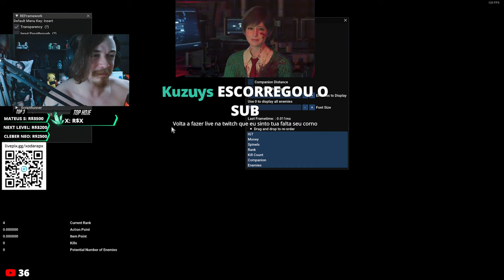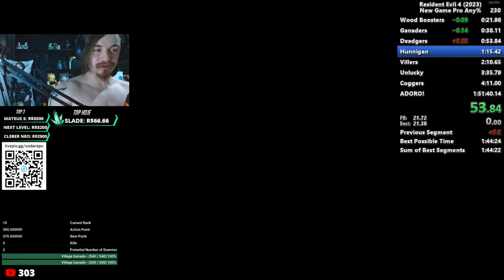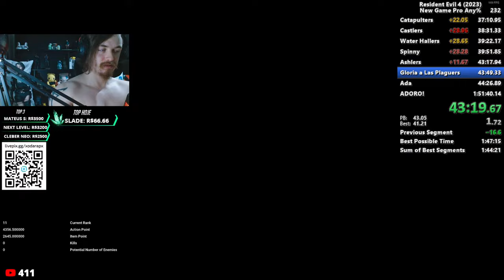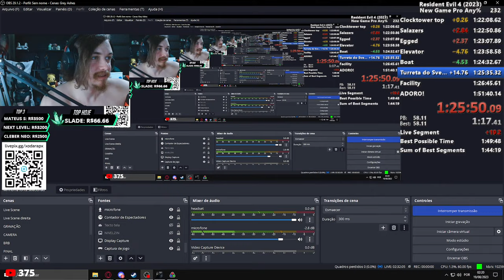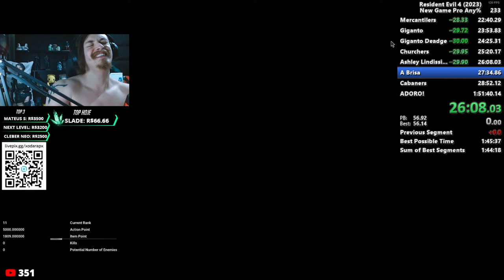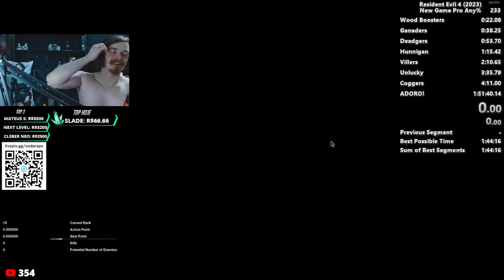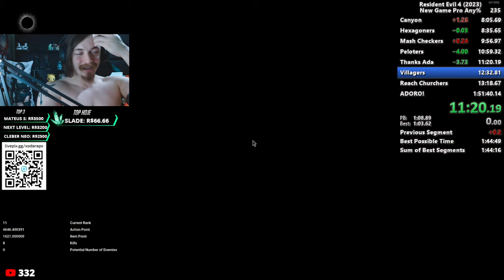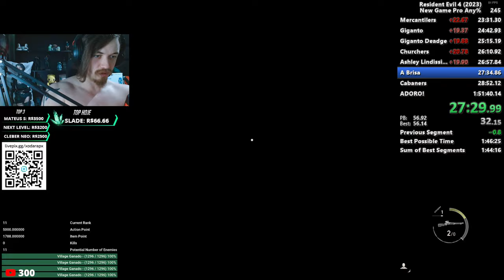RE4 REMAKE SPEEDRUN PROFISSIONAL - PB: 1:51:39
Me mandem coisinhas:

Botucatu / SP
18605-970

Horários das lives são divulgados no discord do canal, além da comunidade de inscritos e memes.

Regras da live:
.Respeite todos do chat.
.Gado nem é gente.
.Cuidado com o flood.
.Sem política no chat.